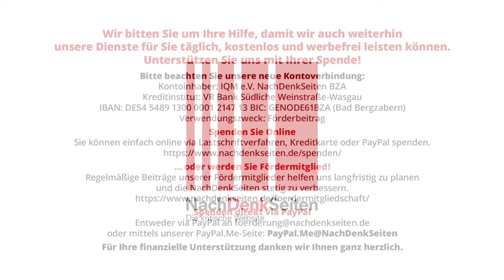Unterstützt Deutschland die chinesische Initiative zur UN-Vollmitgliedschaft von Palästina? | Warweg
Unterstützt Deutschland die chinesische Initiative zur UN-Vollmitgliedschaft von Palästina? | Florian Warweg | NachDenkSeiten-Podcast | 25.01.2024

Am 23. Januar hatte Chinas UN-Botschafter, Zhang Jun, im UN-Sicherheitsrat erklärt, es sei „höchste Zeit, die Zwei-Staaten-Lösung mit konkreten Schritten umzusetzen“. In diesem Zusammenhang forderte er als ersten konkreten Schritt und zugleich als „unmissverständliches Signal“ an Israel, „so schnell wie möglich die Vollmitgliedschaft Palästinas in den Vereinten Nationen“. Die NachDenkSeiten wollten vor diesem Hintergrund wissen, ob die Bundesregierung diese Initiative Chinas unterstützt. Eigentlich sollte man denken, eine leicht zu beantwortende Frage. Zudem war just an dem Tag eine chinesische Delegation in der BPK. Von Florian Warweg.

Artikel veröffentlicht am: 25. Januar 2024 um 12:00
Autor: Florian Warweg
Sprecher: Tom Wellbrock
Titelbild: Screenshot NachDenkSeiten, Bundespressekonferenz, 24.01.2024

NDS, NachDenkSeiten-Podcast, NDS-Podcast, Außen- und Sicherheitspolitik, Bundespressekonferenz, China, Israel, Palästina, UNO, Zweistaatenlösung